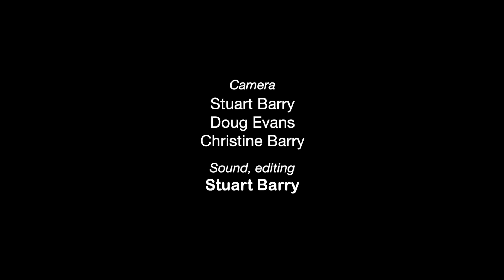The SAS Band - For Your Love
Performing For Your Love at Wickham Festival 2021